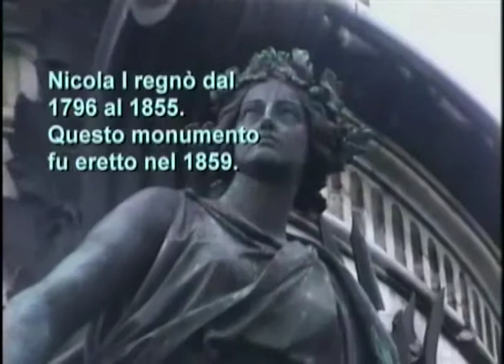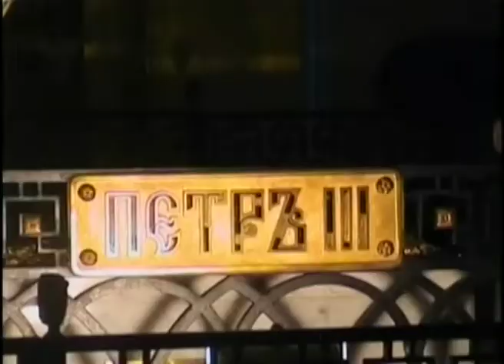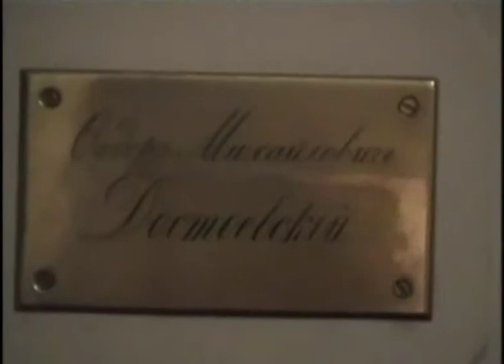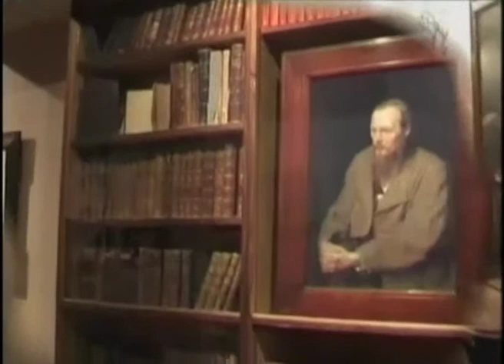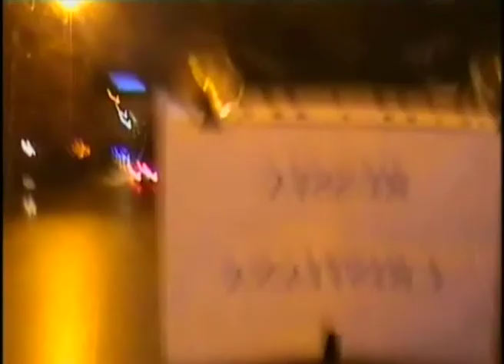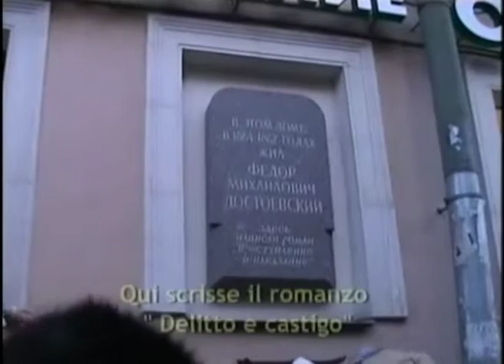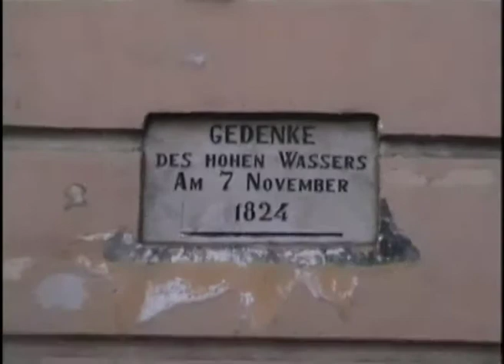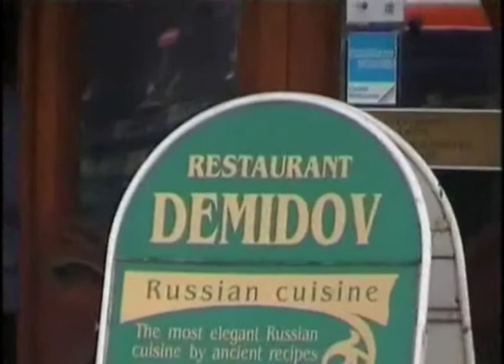VIAGGIO IN RUSSIA (MOSCA - SAN PIETROBURGO) - 2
Organizzato da Russia Cristiana dal 28 Dicembre 2006 al 4 Gernnaio 2007